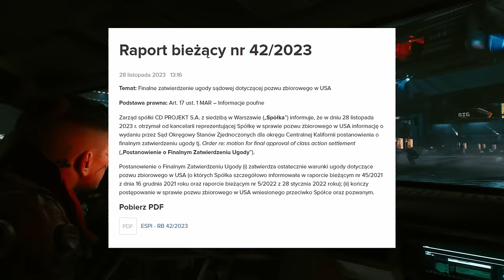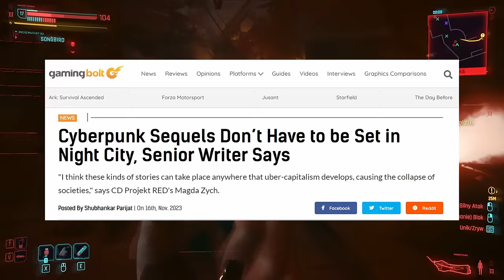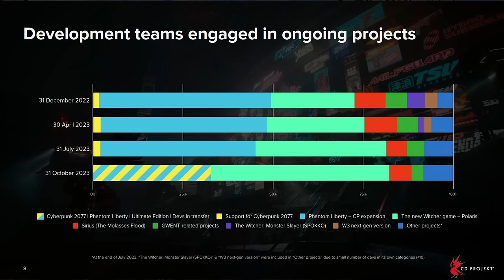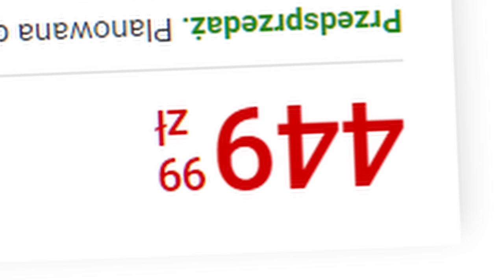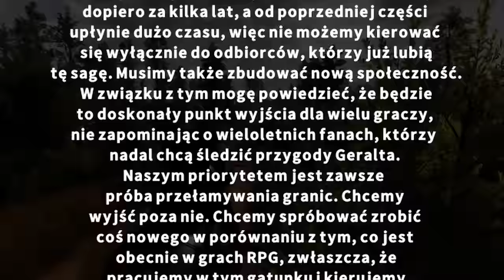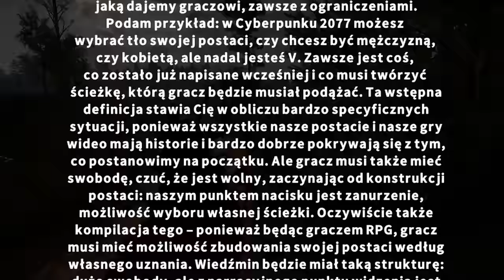WYCZEKIWANE ELEMENTY ROZGRYWKI NADCHODZĄ! - NEWSY TYGODNIA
🟠 Najświeższe informacje ze światów Wiedźmina i Cyberpunka. M.in. aktualizacja 2.1, wydanie kompletne gry oraz nowe informacje na temat Wiedźmina 4.